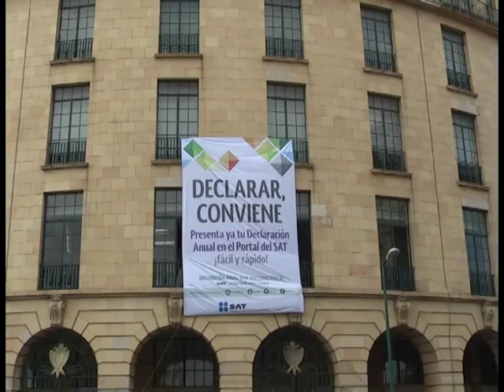El SAT Tampico abrirá un nuevo modulo de atención al contribuyente